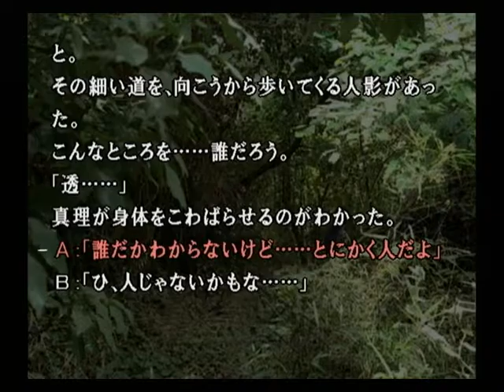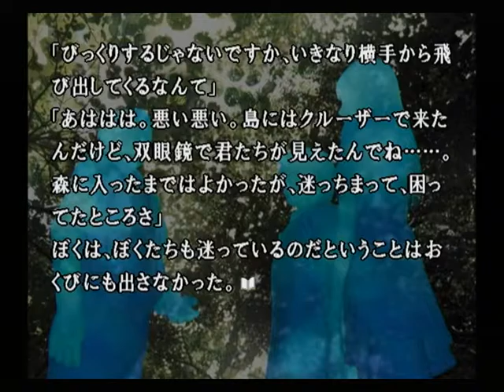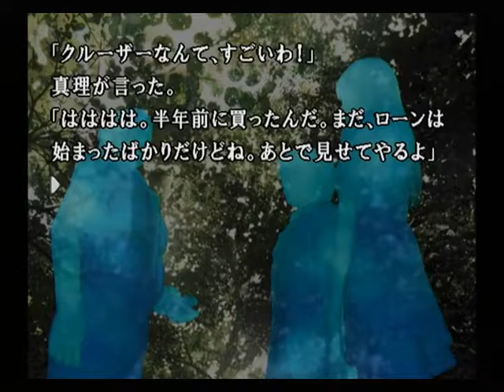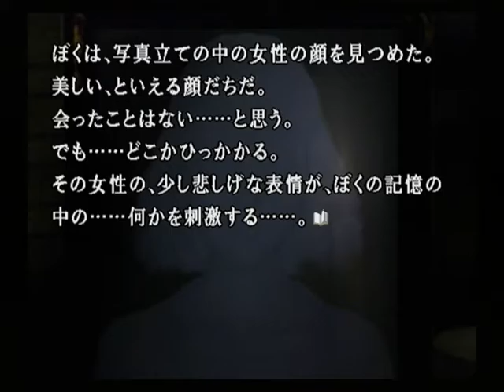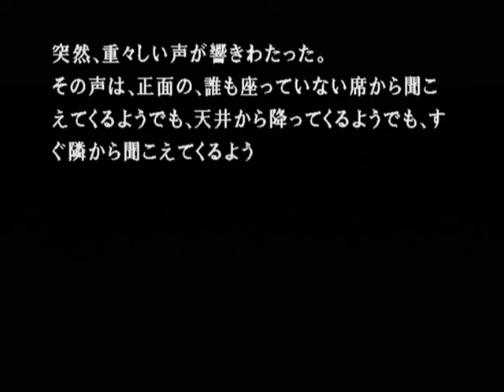【PS2】かまいたちの夜２ 監獄島のわらべ唄 初見プレイ Part４ ～すんません、すんません・・・ 【スタートオンゲームズ】【スタゲー】【JAPAGE】